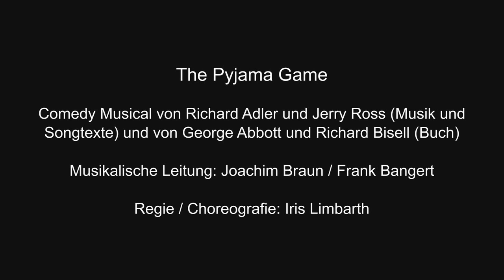THE PYJAMA GAME - Junges Staatsmusical Wiesbaden